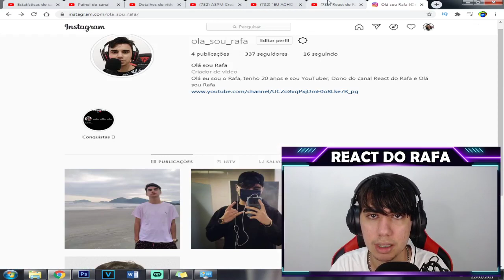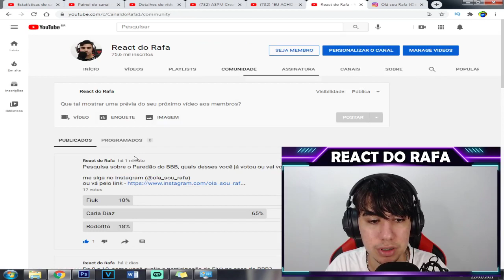Caio com medo de Rodolffo ser eliminado: "Eu acho que ele será eliminado nesse paredão"